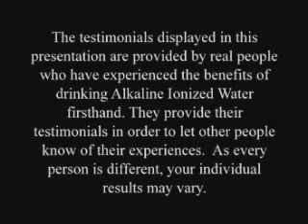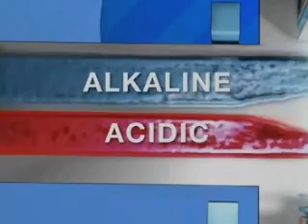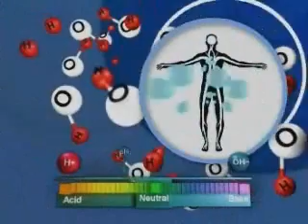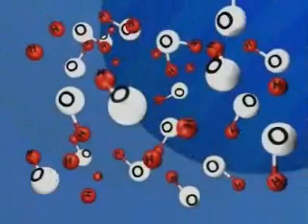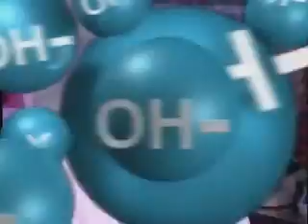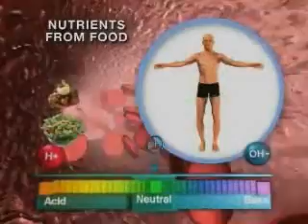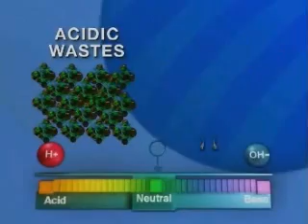An Introduction to Alkaline Ionized (Part 1)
This video offers an introduction to alkaline, ionized water, how it is made and how it effects the body.